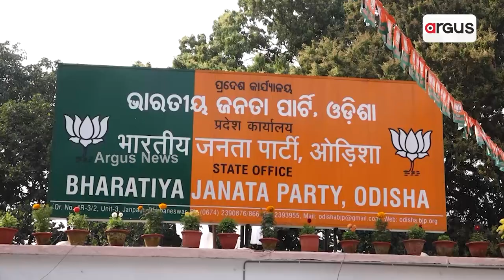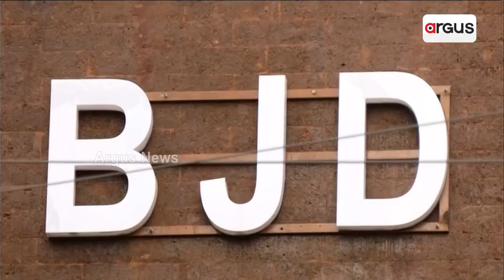ରତ୍ନଭଣ୍ଡାର ଖୋଲିବା ପାଇଁ ଆରମ୍ଭ ହେଲା ପ୍ରକ୍ରିୟା || Ratnabhandar Will Be Opened || Puri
ରତ୍ନଭଣ୍ଡାର ଖୋଲିବା ପାଇଁ ଆରମ୍ଭ ହେଲା ପ୍ରକ୍ରିୟା । ଖୁବଶୀଘ୍ର ତାରିଖ ଘୋଷଣା କରିବେ ବିଜେପି ସରକାର । ପୂର୍ବ ସରକାର ଭକ୍ତଙ୍କ ଭାବାବେଗକୁ କରିଥିଲା କୁଠାରଘାତ । ରତ୍ନଭଣ୍ଡାରକୁ ନେଇ ଖେଳ ଖେଳିଥିଲେ ନବୀନ ପାଣ୍ଡିଆନ୍ ଯୋଡି। ରତ୍ନ ଅସୁରକ୍ଷିତ ଥିଲେ ବିଜେଡି ସରକାରକୁ ଇତିହାସ କ୍ଷମା ଦେବନି ।